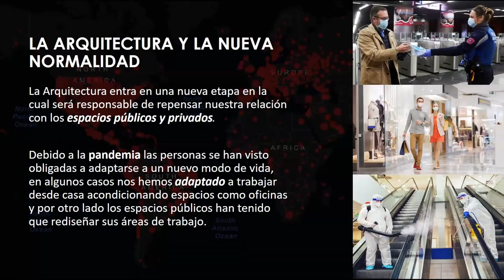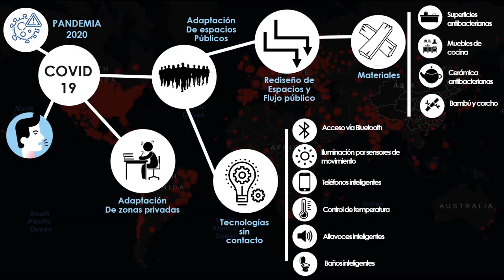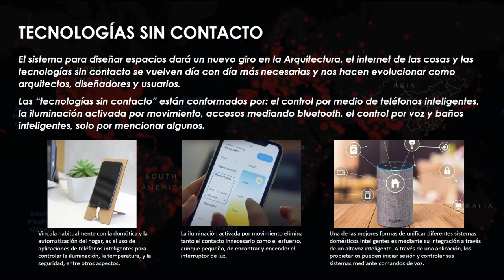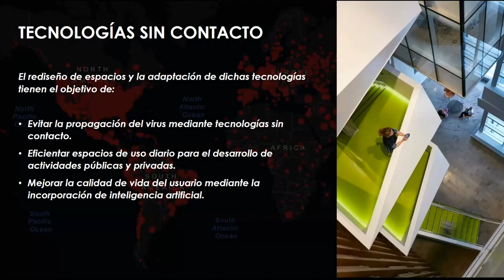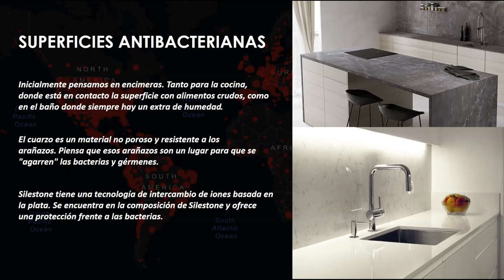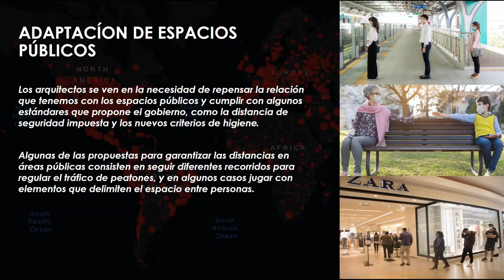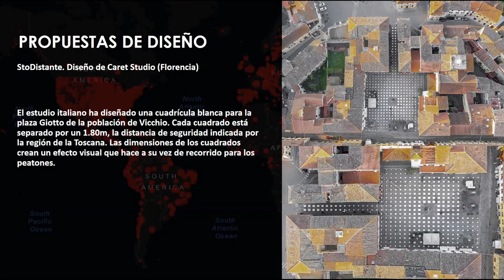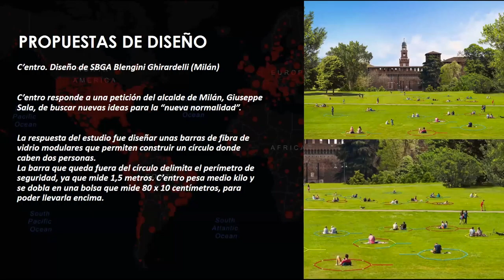Pensamiento de diseño en la Arquitectura, con tecnologías sin contacto y la nueva normalidad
SIVD 2020 Mesa 4. Pensamiento de diseño en la Arquitectura, con tecnologías sin contacto y la nueva normalidad. Elizalde, B. / Universidad de Guadalajara